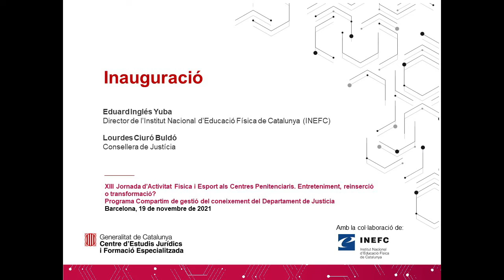XIII Jornada d’Activitat Física i Esport als Centres Penitenciaris_Inauguració